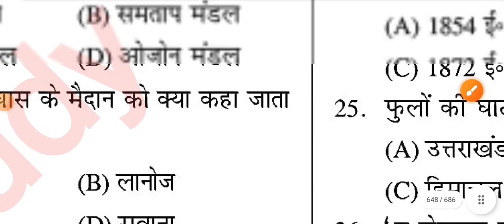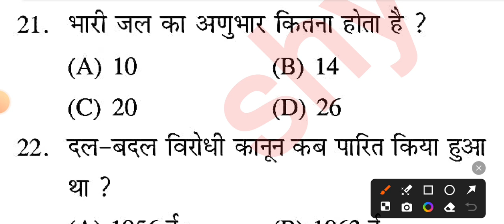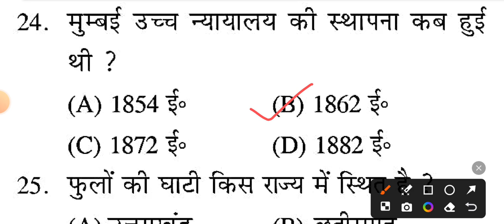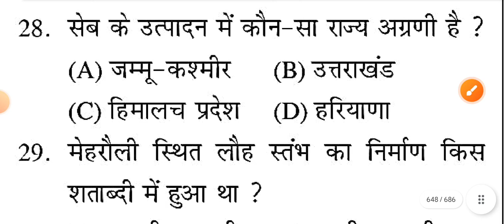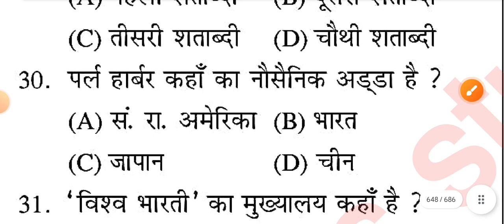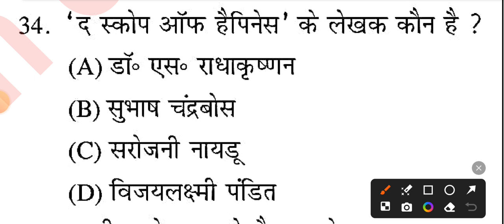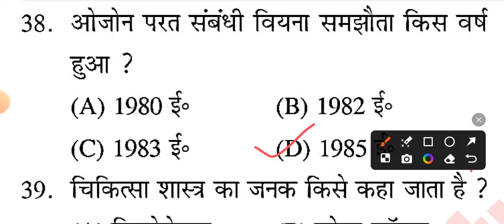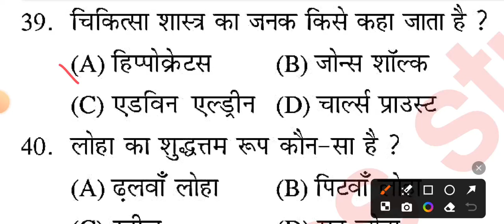RRB NTPC GK GS 2024 | NTPC GK GS CLASSES | RAILWAY NTPC 2024 GK GS | CLASS 20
railway ntpc cbt 1 previous year question paper
success kendra
rrb ntpc
ntpc maths
ntpc maths classes
ntpc math
rrb ntpc previous year solved paper 2021
rrb ntpc practice set
rrb ntpc gk gs questions
sahil sir
quick trick by sahil sir
sahil khandelwal math classes
ntpc maths 2024
ntpc gk gs class
rrb ntpc cbt 1 syllabus 2024
ntpc gk gs previous year question paper
ntpc
rrb ntpc previous year question paper 2021
rrb ntpc gk gs marathon class
rrb ntpc live test/online test
rrb ntpc pyq gk gs
ntpc previous year paper solution
rrb ntpc maths previous year question
rrb ntpc maths previous year question paper
rrb ntpc previous year solved paper
rrb ntpc last year solved paper
ntpc gk gs previous year question
ntpc gk gs marathon
rpf constable gs practice set
railway ntpc gk gs previous year question
rpf constable gs questions
rpf constable gk
gk gs by sahil madaan sir